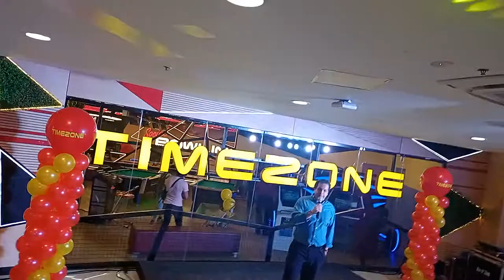Timezone Robinsons Place Manila Launch: Rafael Prats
CEO of Timezone, Rafael Prats share news about the newest Timezone in Robinsons Place Manila.